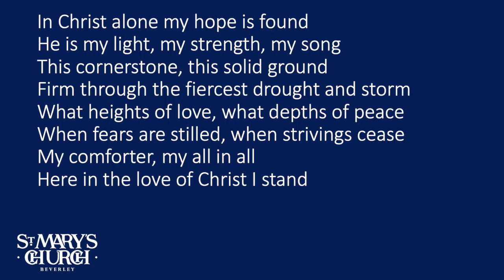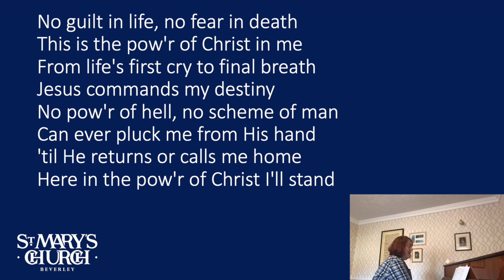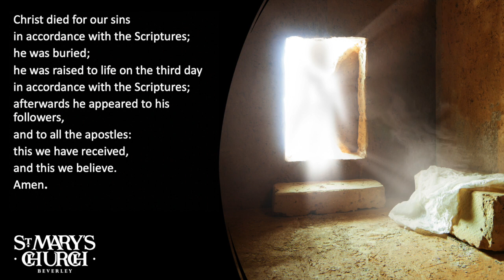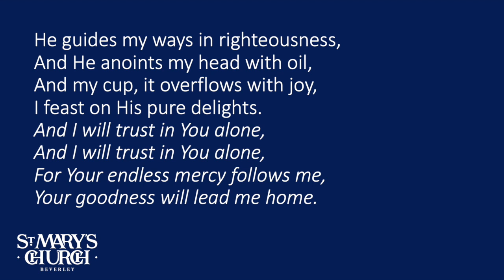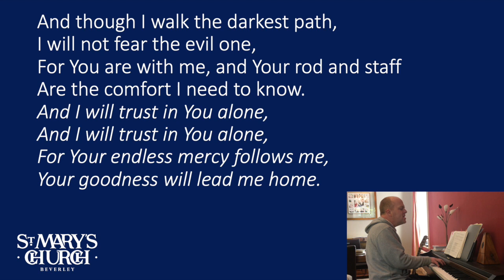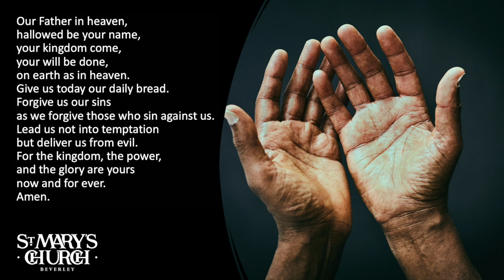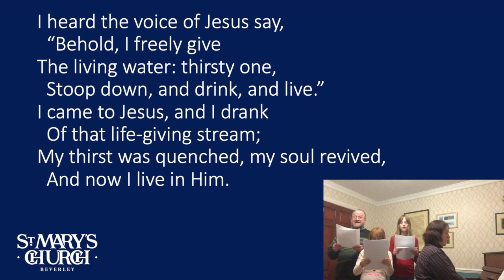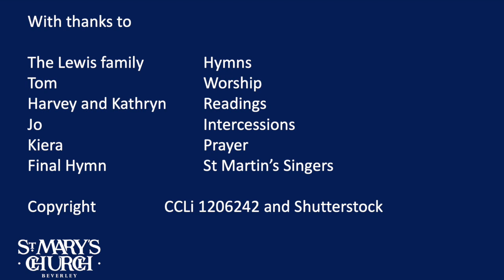Sun 23 April 21 Worship from St Mary's Beverley